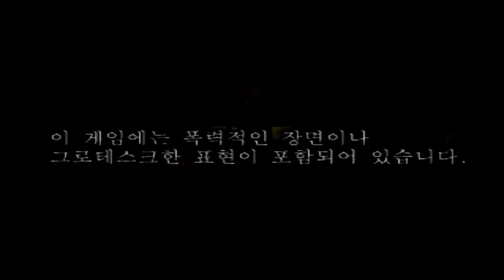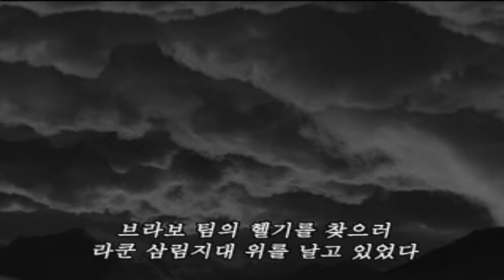바이오하자드1 디렉터즈컷 질 - 제1화 저택 [고전/오리지널/한글판] Resident Evil: Director's Cut Jill 1:15'20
▶ 바이오하자드1 디렉터즈컷 (PC)
✓ 베스트엔딩(굿엔딩)
✓ 노세이브
✓ 노데스
✓ (1'15"20)
✓ 노데미지(의도된 구간 제외)
✓ (질/오리지널/한글판)

▶고전/클래식/오리지날 레지던트이블1 한글판 스토리
바이오하자드1 디렉터즈컷 오리지널 질 バイオハザード1
Resident Evil 1 Biohazard 1 Director's Cut Jill Original

▶본 영상에 관하여
여러분 안녕하세요 레지입니다
다들 오래 기다리셨습니다.
이번엔 서바이벌 호러, 공포의 원전이라 불리우는
바이오하자드1! 질 베스트엔딩편으로 돌아왔습니다.
본래는 나이프 노데미지를 연구해서 올릴 계획이었으나
빨리 보고싶어 하시는 분들이 많아 먼저 올리게 되었습니다.

100% 나이프는 아니지만 이상적이고 효율적인
플레이가 되도록 무기와 나이프를 섞어가며
저만의 공략루트 및 노하우로 빠릿하게 플레이하였습니다.
국내 영상 중에선 아마 가장 빠르지 않을까 싶네요!
본 영상에는 빠른 진행을 위해
대부분 모르고 계실 각종 버그들이 사용됩니다.
빠르게 진행은 하되 자막,대화,글귀 부분은
스토리를 이해하시는 데 불편함이 없도록 길게 녹화했습니다.

플레이 중 시간 단축을 위해 식물에게 의도적으로
데미지를 받는 구간이 총 3개가 있는데
매우 미세한 데미지입니다.
FINE 초록색상태인데, 이는 풀피와 같은 상태입니다.
의도적인 거라 노데미지로 클리어라 보셔도 좋을 것 같아요!

베스트엔딩은 크리스,배리 모두 함께 탈출하는
최고의 엔딩이라 보시면 됩니다.